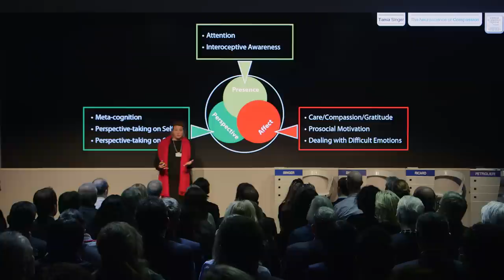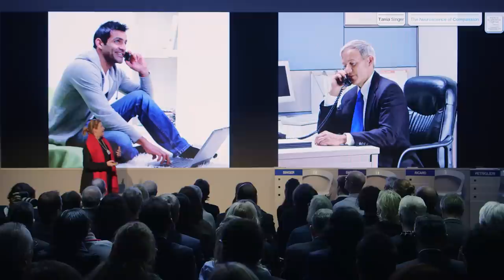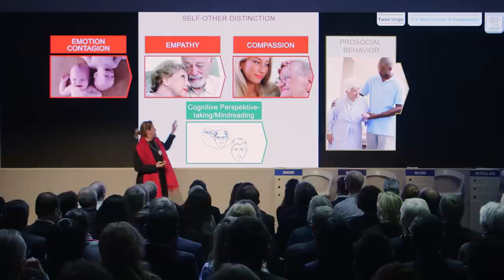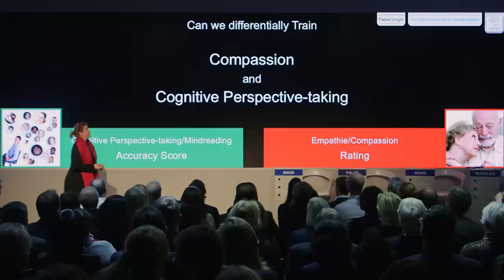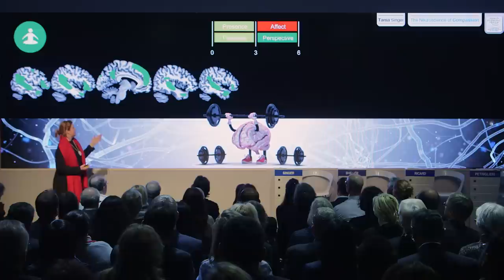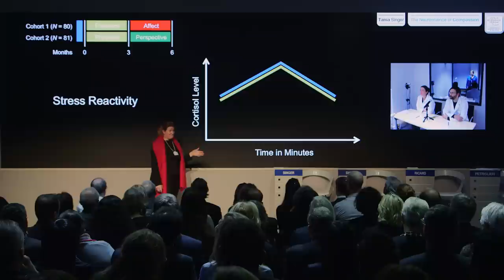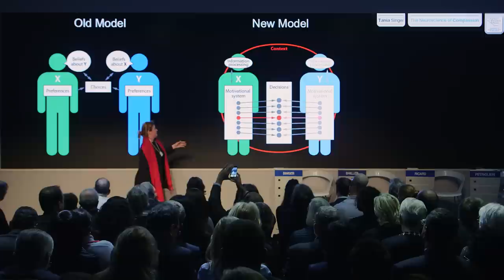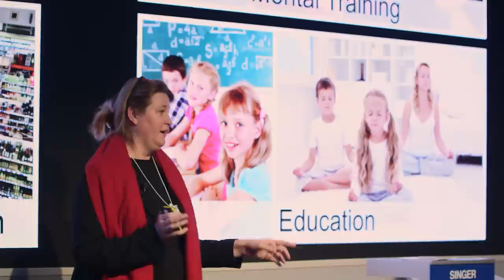The Neuroscience of Compassion | Tania Singer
Can training our brains help make the world a better place? Tania Singer from the Max Planck Institute for Human Cognitive and Brain Sciences thinks it can. She’s a social neuroscientist and psychologist who says the brain’s plasticity means it can be trained to make us less selfish and more compassionate. In this video for the World Economic Forum, Singer shows how our decision making is driven by a set of psychological motivations - from power to fear - that can be altered to help us make better decisions for society and for our health. Her research has also influenced the development of a new model of “caring economics” that hopes to work towards sustainability and global cooperation.

Watch Tania Singer’s presentation in the video above, or read key quotes below.

On the plasticity of the brain
“The concept of plasticity is really the concept of changeability and trainability, not only of our brain but also of our immune system and stress system. So, I’m not just talking about the brain but the whole body. I’m presenting very fresh data about a one year longitudinal study."

“You’ve probably have heard the concept of mindfulness, about training the attention of your mind, stabilising your mind, becoming present in the moment. This is what we spend the first three months training in the module we call presence. So it’s really just getting your mind stable and developing introspective body awareness. Then there’s a module called Affect, and this is about emotions and it’s about training compassion, loving kindness, empathy and how to regulate emotion in the context of anger or stress. This is juxtaposed with perspective - a cognitive model that allows you to get a perspective on yourself and on others.”

"People have to do these core exercises for 20 to 30 minutes each day, and integrate it into their daily routine, like brushing your teeth. We give them a cell phone and we can monitor their progress. We have exercises you do on your own and dyadic exercises where you have to call up a partner."

On Compassion
“Compassion is really important. Psychopaths are very good at manipulating and understanding what the other person needs, but they have no compassion and empathy, so they don’t care. Participants go into the scanner five times in the year and they see screens. One screen shows videos of people explaining real suffering stories of their lives. And you measure the brain, the empathic response to these stories and also what they say they feel. The stories need a lot of belief and understanding, so you can compute a social intelligence score based on how well someone can do cognitive perspective taking.”

“What we have shown in our study, that just being tested in these exercise doesn’t do anything, doesn’t improve your theory of mind. Doing three months of mindfulness training does nice other things, but doesn’t do anything with theory of mind. It’s really the perspective taking module which brings a huge increase in theory of mind. Just breathing doesn’t make you more compassionate, but compassion training makes you more compassionate.”

On the brain as a muscle
“We are brain scientists, so we wanted to know if you can change the hardware of your brain. We always thought our brains are just declining after the age of 25. So this is showing whether you can increase in cortical thickness, the grey matter volume of your brain through training. We have data that shows that we can increase these abilities through training. You can train different networks in the brain, just as you train different muscles in the gym. This is what we do with the mind, so different mental practices cultivate different aspects.”